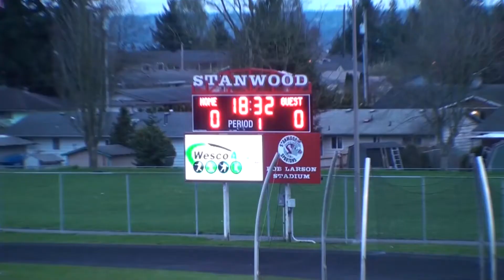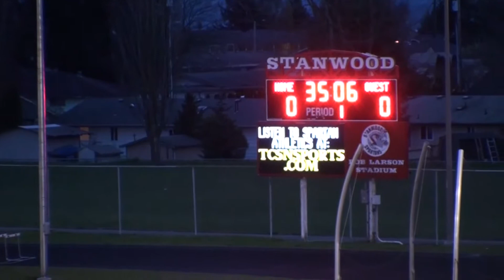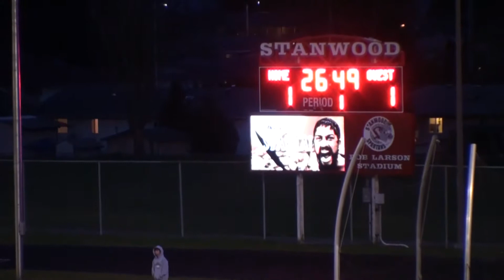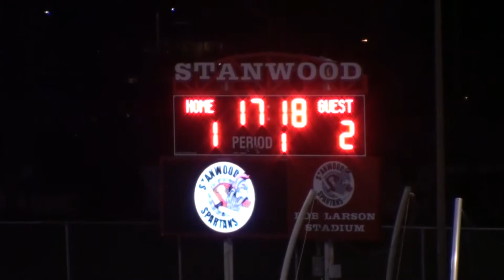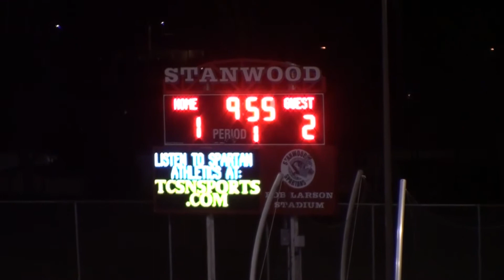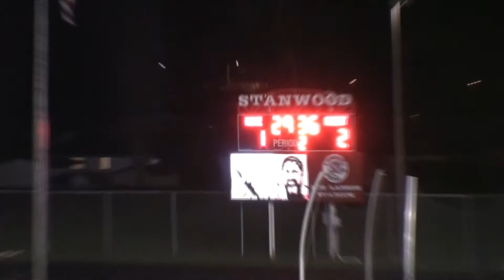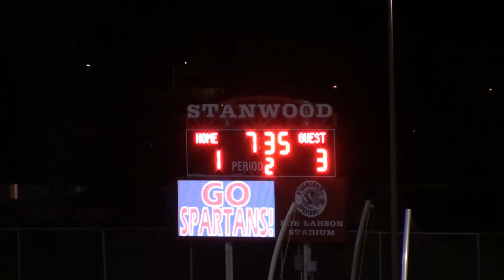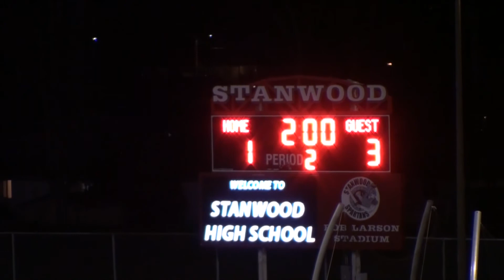2015-03-24 GPHS Varsity Non League Soccer at Stanwood HS - Win 3-1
Non-League
2015 Boys Soccer Pre-Season Match
Glacier Peak HS vs. Stanwood HS
7:30 PM on Tuesday, 03/24/2015 at Stanwood HS
Final Score: Glacier Peak HS - 3 Stanwood HS - 1